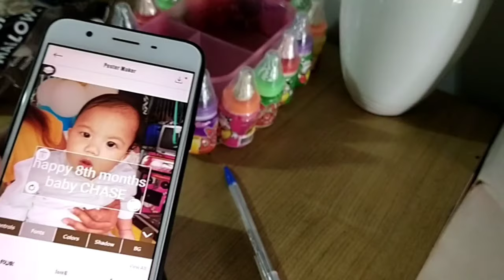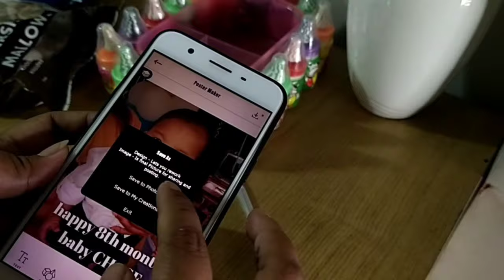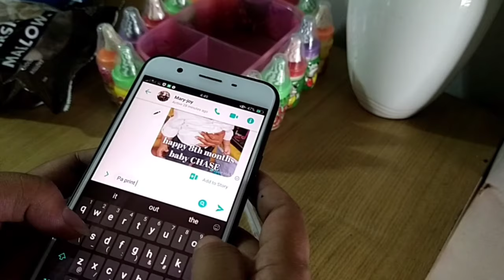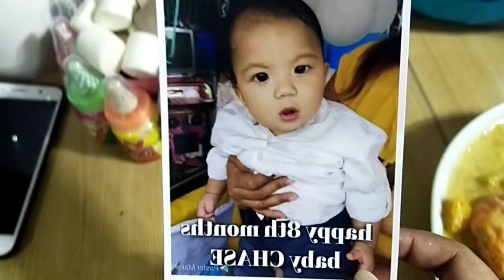HOW TO MAKE SIMPLE AND EASY CANDY CAKE USING MARSMALLOW